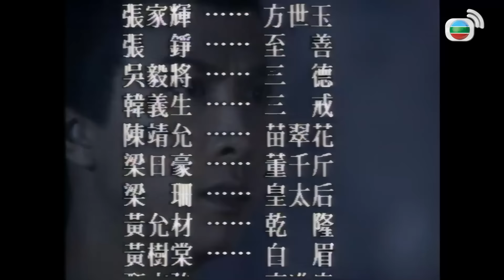TVB Hồng Hy Quan tập 28/30 | tiếng Việt | Chân Tử Đan, Thái Hiểu Nghi, Chân Chí Cường | TVB 2005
Phim TVB Hồng Hy Quan (Kung Fu Master)
Diễn viên: Chân Tử Đan | Thái Hiểu Nghi | Chân Chí Cường | Trương Gia Huy | Ngô Nghị Tướng | Trần Ỷ Minh | Kênh TVB tiếng Việt

✨Nội dung phim: Hồng Hy Quan là người trượng nghĩa, yêu thích võ thuật, thường đấu tranh chống lại sự bất công. Cha của anh - Hồng Đình Nam là một vị quan võ của triều đình, nhưng thân phận thực sự của ông lại là thủ lĩnh của tổ chức phản Thanh phục Minh - Xích Long hội. Sau khi bị bại lộ thân phận, Hồng gia cũng rơi vào cảnh diệt vong. Vì để báo thù cho cha, Hy Quan và Cao Tiến Trung, Đồng Thiên Cân cùng nhau đến Thiếu Lâm Tự bái sư, trên đường đi còn kết bạn cùng Phương Thế Ngọc. Nào ngờ về sau Cao Tiến Trung mang lòng bội phản, phá hủy Thiếu Lâm, Hy Quan quyết định dùng Hồng quyền mà mình luyện thành để chấm dứt tất cả…